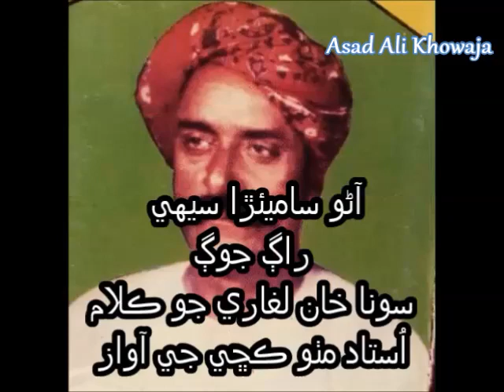آڻو ساميئڙا سيهي | راڳ جوڳ | سونا خان لغاري جو ڪلام | اُستاد مٺو ڪڇي جي آواز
آڻو ساميئڙا سيهي
راڳ جوڳ
سونا خان لغاري جو ڪلام
اُستاد مٺو ڪڇي جي آواز